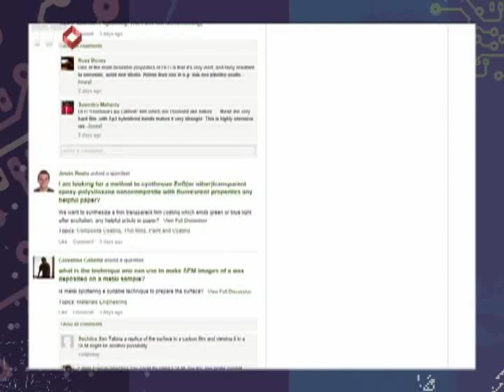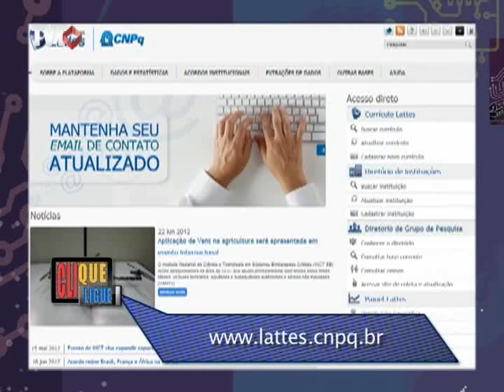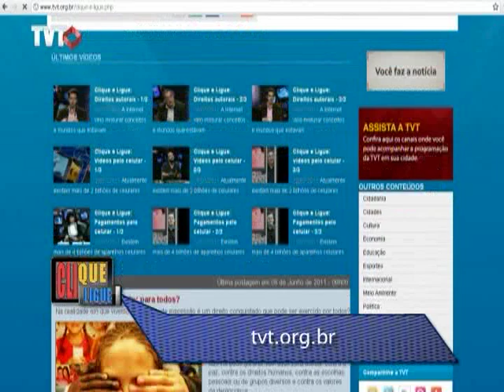Clique Ligue: Produção Científica Nacional - 3/3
No Brasil, nem todo mundo que é chamado de Doutor, é Doutor de verdade. Apesar disso, o número de doutores no Brasil praticamente triplicou em 12 anos. De acordo com o Ministério da Ciência e Tecnologia, o Brasil ocupa o 13º lugar no ranking da produção de artigos científicos.
Ciência sem Fronteiras é um programa do Governo Brasileiro que busca promover a consolidação, expansão e internacionalização da ciência e tecnologia, da inovação e da competitividade brasileira por meio do intercâmbio e da mobilidade internacional.
O projeto prevê a utilização de até 75 mil bolsas em quatro anos para promover estágios de alunos de graduação e pós-graduação no exterior. Além disso, o programa busca atrair pesquisadores do exterior que queiram se fixar no país ou estabelecer parcerias com os pesquisadores brasileiros.?

Clique Ligue exibido em 25/03/2013
Tema: Produção Científica Nacional - Ciência sem fronteiras, brasileiros e estrangeiros falando a mesma língua: a do conhecimento